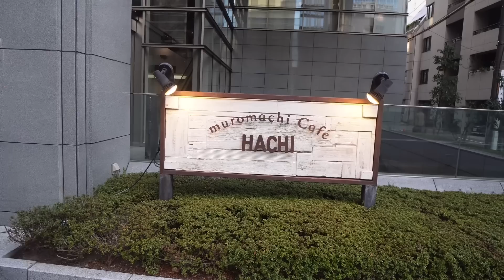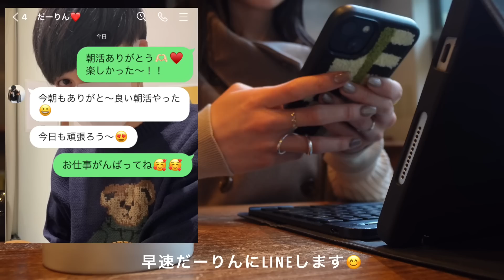【モーニングルーティン】社会人カップルの早起きして優雅に過ごす平日の朝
早起きぃ〜な平日モーニングルーティンです🌿

早起きした日は、時間が進むのが遅く感じて
1日が長く感じませんか🤤💕

まだまだ寒い日が続きますが、
春はもうすぐそこですね🌸🫶

🌱音源クレジット
ふたり (feat.sorateras) / Stardom Sound

morning routine